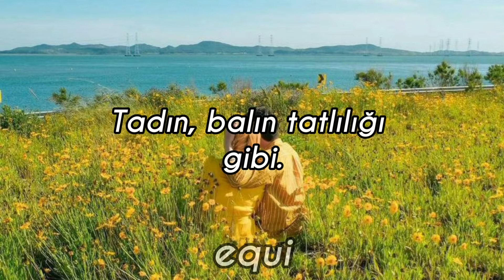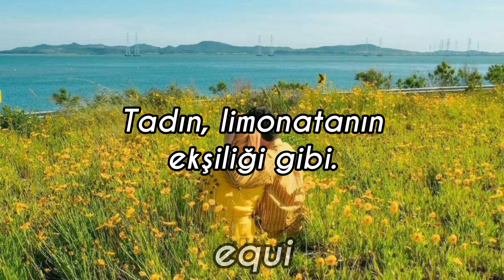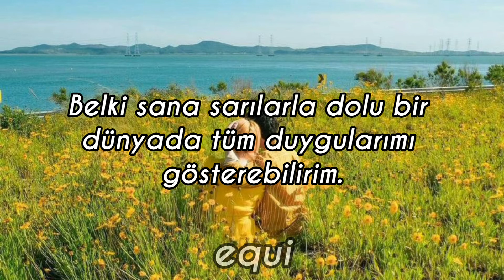My Yellow - YELO (Türkçe Çeviri)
Biraz da soft şarkılar çevireyim ^~^

Çeviri tamamen bana aittir. Yanlışlarımı saygı çerçevesi içinde belirtebilirsiniz.

Beni İnstagram'dan da takip edebilirsiniz!

Lyrics:

I think you're yellow
You look like 4 o'clock in the afternoon
You taste like the sweetness of honey
You feel like a butterfly on my knee
You smell like sunflowers in bloom

Honey you are my favorite color now
Thinking 'bout you makes me write a love song
Funny you and I are drawn together right
For sure
When I'm with you I feel special
Maybe I can show you all my feelings in a world full of yellow
Sweetly come and kiss me
And you'll find inside me
Simple and beautiful song
You're my yellow

You look like the moon and stars in the night sky
You taste like the sourness of lemonade
You feel like an umbrella in the rain
You smell like dandelions in bloom

Honey you're my favorite color now
Thinking 'bout you makes me write a full love song
I think I'm ready to be just blown away to you
You're my yellow